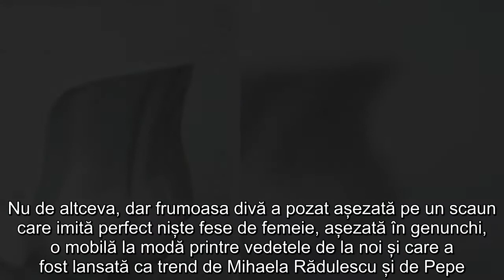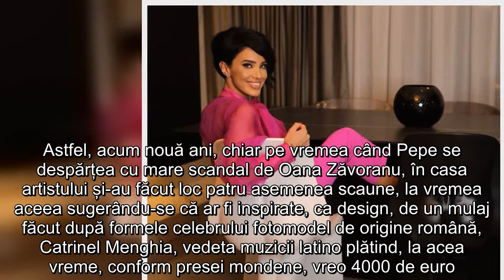Secretul scaunelor erotice din casa Adelinei Pestrițu. Cât au costat și care sunt primele vedete de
Adelina Pestrițu este, acum, una dintre vedetele ”cuminți” din showbiz-ul românesc. Dar, cu toate acestea, din când în când, Adelina Pestrițu simte nevoia să iasă din... tipare, motiv pentru care, odată cu casa nouă în care s-a mutat, a achiziționat și câteva obiecte... hot.
Adelina Pestrițu știe ce trebuie să facă pentru a condimenta viața de familie, chiar dacă, pentru asta, există niște costuri considerabile.
Mai exact, de curând, Adelina Pestrițu s-a fotografiat în niște scaune care ar desprinse din fanteziile erotice ale bărbaților. Zâmbind așa cum doar ea știe, reușind să dea peste cap fanii pe care îi are pe rețelele de socializare, Adelina Pestrițu a pus o întrebare nevinovată: ”Și ce facem în seara asta? Prosecco cu prietenii?”. Doar că întrebarea cu pricina a fost pusă dintr-un scaun care intră la categoria ”mobilă interzisă minorilor”. Nu de altceva, dar frumoasa divă a pozat așezată pe un scaun care imită perfect niște fese de femeie, așezată în genunchi, o mobilă la modă printre vedetele de la noi și care a fost lansată ca trend de Mihaela Rădulescu și de Pepe.
Mai exact, chiar dacă Adelina Pestrițu s-a pozat acum în respectivele scaune, vedeta nu e prima de la noi care apelează la asemenea mobilier erotic. Astfel, acum nouă ani, chiar pe vremea când Pepe se despărțea cu mare scandal de Oana Zăvoranu, în casa artistului și-au făcut loc patru asemenea scaune, la vremea aceea sugerându-se că ar fi inspirate, ca design, de un mulaj făcut după formele celebrului fotomodel de origine română, Catrinel Menghia, vedeta muzicii latino plătind, la acea vreme, conform presei mondene, vreo 4000 de euro. Iar dacă Pepe s-a bucurat de scaunele cu pricina, nici Mihaela Rădulescu nu s-a lăsat mai prejos, luând decizia ca, pentru apartamentul de lux pe care îl are în Monte Carlo, să investească o sumă frumușică de bani pentru un scaun asemănător.
Scaunul erotic folosit de Adelina Pestrițu costă cam 300 de euro
Pentru un scaun ca cel folosit de Adelina Pestrițu pentru a-și condimenta viața de acasă și pentru a-i înnebuni pe fanii ei virtuali, vedeta a fost nevoită să scoată din buzunare o sumă frumușică. Mai exact, un asemenea scaun, semnat de un designer celebru precum Fabio Novembre, poate fi găsit în magazinele de mobilă de lux la prețul de 262 de euro, în perioada reducerilor, prețul întreg fiind de 328 de euro. Dar, trebuie să recunoaștem, Adelina Pestrițu, una dintre cele mai frumoase femei din România, așezată pe un asemenea scaun, este o imagine care merită orice sumă...